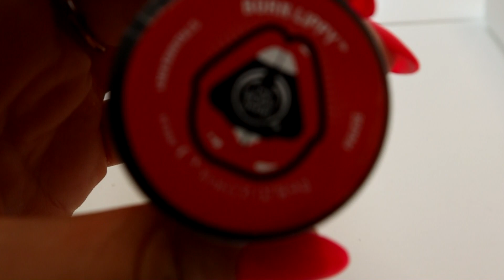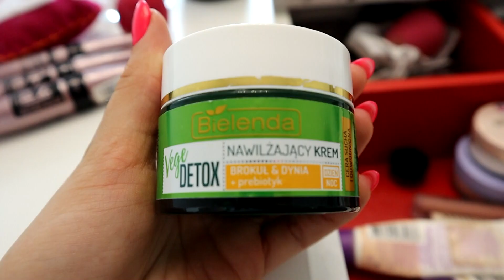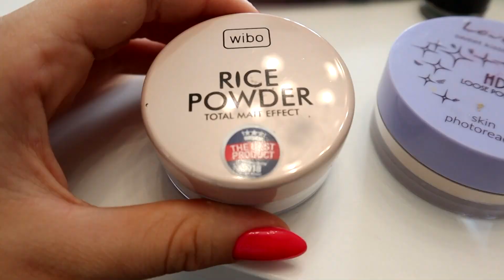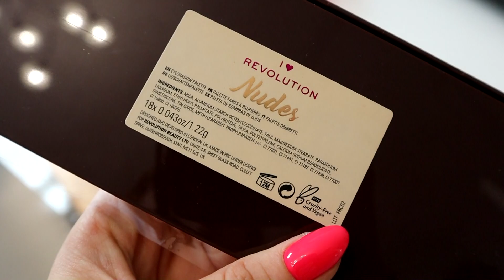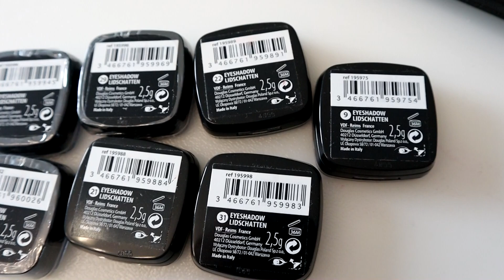MOJA TOALETKA 🧖🏻‍♀️ 🙆‍♀️II Katka Vlog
Hejka
W dzisiejszym odcinku pokażę Wam co mam w swojej toaletce :)
Wszystkie kosmetyki, które mam i ich nazwy są pokazane na filmiku. Miłego oglądania!

★   Chcesz mi coś wysłać i być na filmiku?   ★

SKRYTKA POCZTOWA:

Katarzyna Laskowska
skr. pocztowa 62
75-350 Koszalin

❤ Snap: kasiakv

Mój sprzęt:
-Aparat: Canon EOS M50
-Obróbka filmików: Sony Movie Studio Suite 13.0
-Oświetlenie: softbox 4 żarówki
-Telefon: Iphone X